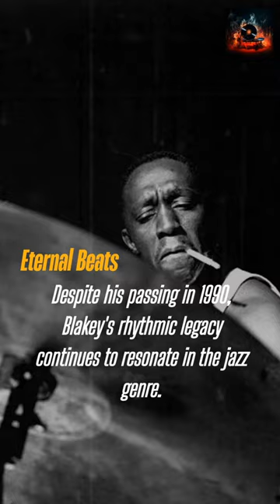🥁 Drumming Through Time: Art Blakey's 104th Birthday Tribute 🎂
In the vast universe of jazz, one beat resonates profoundly, echoing through decades and whispering tales of rhythm, innovation, and mentorship. That beat belongs to Art Blakey, a drummer whose sticks danced not just on the drums but through time, crafting narratives that have become eternal in the world of music. Today, as we commemorate what would have been his 104th birthday, we embark on a rhythmic journey, exploring the beats, tales, and legacy of a man whose life was a symphony of mentorship, innovation, and unbridled passion for jazz.

Art Blakey, born on October 11, 1919, in Pittsburgh, Pennsylvania, was not just a musician; he was a storyteller, mentor, and a visionary who saw music not just as an art form but as a medium to communicate, educate, and inspire. His beats told stories of his experiences, the evolution of jazz, and the myriad of emotions that music could express. From the vibrant, pulsating streets of Pittsburgh to the illustrious stages across the world, Blakey’s drumming was a constant, a rhythmic narrative that spoke of tradition, innovation, and the timeless beauty of jazz.

The Jazz Messengers, a band co-founded and led by Blakey, became a beacon for the hard bop style of jazz, marrying the complexities of bebop with soulful elements of blues and gospel, creating a sound that was both sophisticated and accessible. But the band was more than just a musical ensemble; it was a platform, a space where young, emerging talents were nurtured, guided, and given a stage to explore, create, and innovate. Blakey was not just a bandleader; he was a mentor, an educator who saw the potential in young musicians and gave them a space to grow, learn, and express themselves through their music.

"Moanin'", "A Night at Birdland", "Free For All" - these are not just albums; they are chapters of a rhythmic narrative, each beat telling a story, each note painting a picture, and each composition expressing an emotion. Blakey’s music was a canvas where rhythms painted pictures, melodies told stories, and every beat was a word in a rhythmic language that spoke to every listener. His music was a dialogue, a conversation between the musician and the listener, a space where stories were told, emotions were shared, and the beauty of jazz was celebrated in its purest form.

As we navigate through the beats, melodies, and stories of Art Blakey, let’s not just celebrate the man, but the legacy, the generations of musicians he inspired, the countless beats that were crafted under his mentorship, and the eternal rhythm that he left behind. Let’s ensure that the tales told through his drums continue to resonate, inspire, and move generations to come. Here’s to Art Blakey, the eternal beat of jazz, whose rhythms will continue to tell tales of a life extraordinarily well-lived in every note.

🥁 Join us in celebrating the legacy, beats, and stories of Art Blakey. Share your thoughts, favorite Blakey beats, and let’s keep his rhythm alive, drumming through time, and resonating in eternity. 🎶